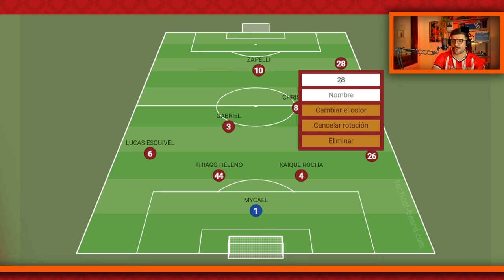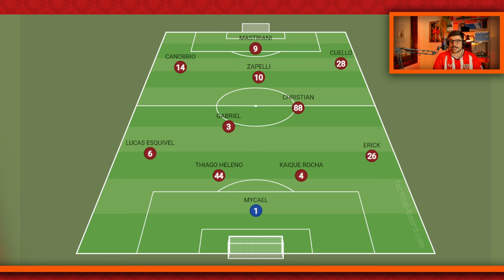⚠️⚠️ ESCALAÇÃO PARA DECISÃO CONTRA O VASCO TEM MUDANÇA IMPORTANTE E VARINI ASSUME RESPONSABILIDADE!